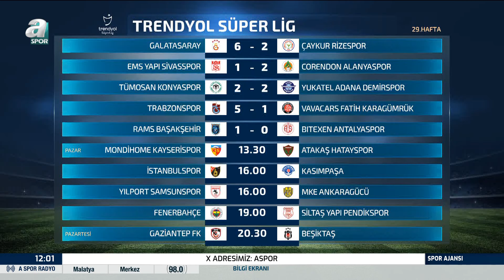Gürcan Bilgiç: "Galatasaray Şampiyonluk Baskısını Fenerbahçe Kadar Yaşamıyor"